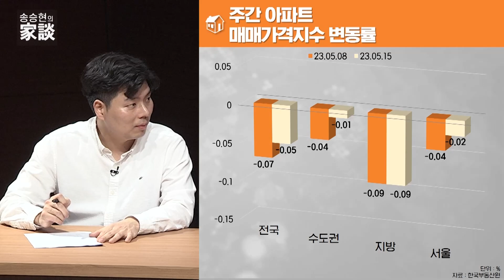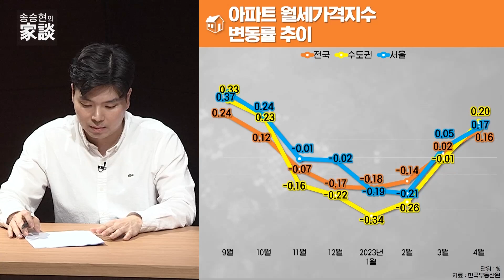송승현의 집담(家談) : 회복 중인 아파트, but 아파트 이외에는 침묵...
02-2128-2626으로 문의 바랍니다!

-Btv CH158
-U+tv CH170
-D'LiVE CH188